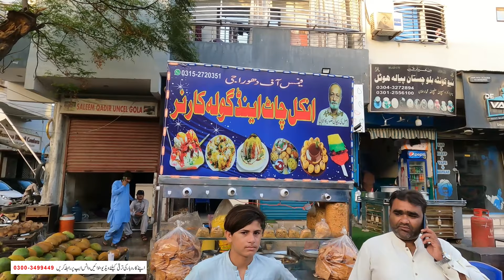DHORAJI Famous Food Street دھوراجی کی مشہور فوڈ اسٹریٹ گولہ گنڈا Ramazan Special Vlog for USA